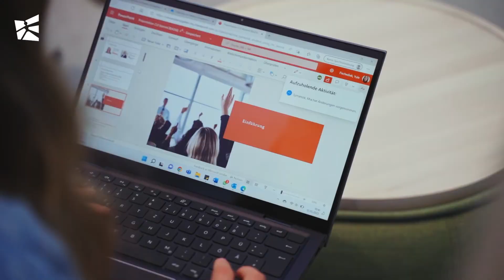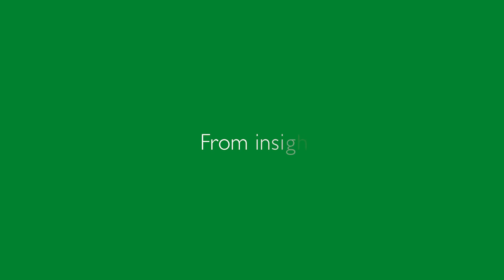Student Testimonial - Bachelor in Law (BLaw) at the University of St.Gallen (HSG)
Yule is a Bachelor student in Law (BLaw) at the University of St.Gallen (HSG) in Switzerland. Today she will share some of her impressions and experiences with the programme and the university.